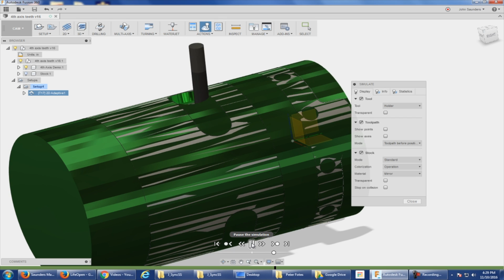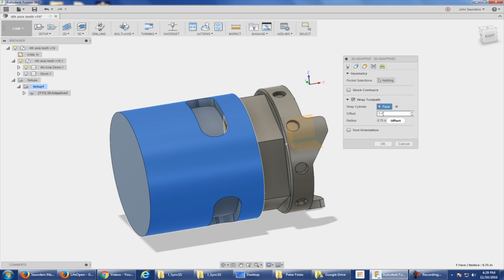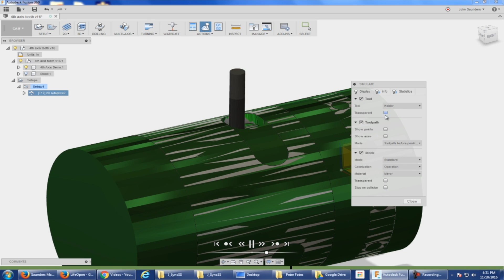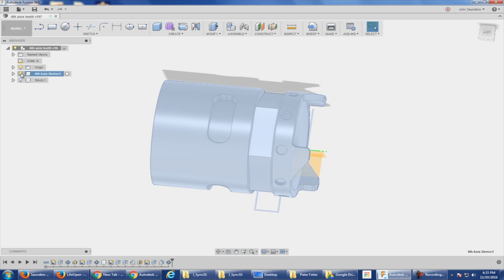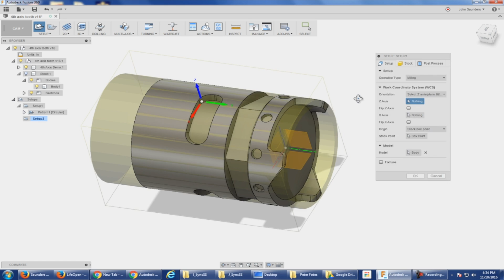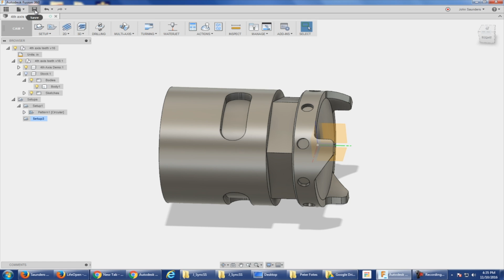Fusion 360 4th Axis CAM Tutorial! FF54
Fusion 360 4th and 5th Axis CAM is here!  This video shows how easy it is to generate 4th axis toolpaths using the Wrap Toolpath feature!

MORE videos to come on using 4th and 5th axis toolpaths in Fusion 360!
NOTE: PLEASE USE "A AXIS TORMACH.CPS" POST AT YOUR OWN RISK!  IT HAS NOT BEEN TESTED!